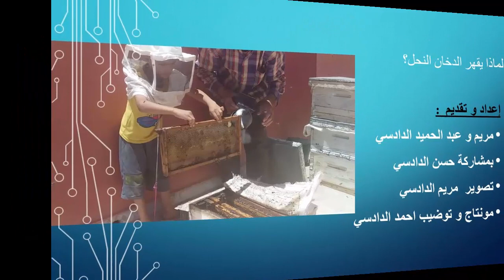لماذا يقهر الدخان النحل؟